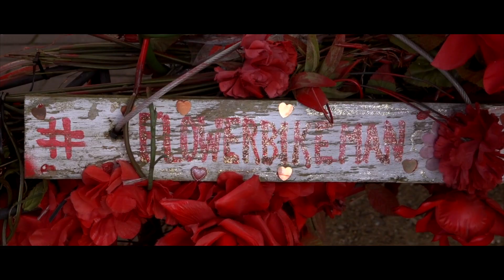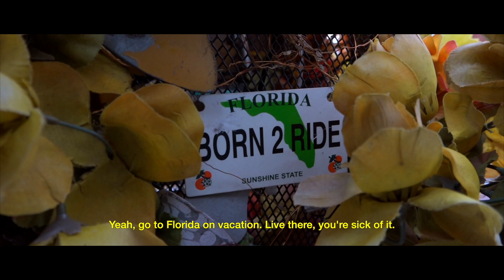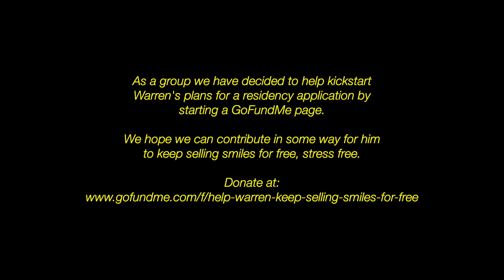The Flowerbikeman: Short Documentary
A short documentary about The Flowerbikeman, the unsung hero of Amsterdam bringing flowers and smiles to everyone, despite his many everyday struggles.

A Film by Gen10
Directed by Jeen Verbunt
Filmed by Claudia Elisa Sette, Lachlan Smithies, and Jeen Verbunt
Edited by Nadia Zhai
Editor-in-Chief (Making Of) - Alice Feliciati
Head of research - Nicole Tong